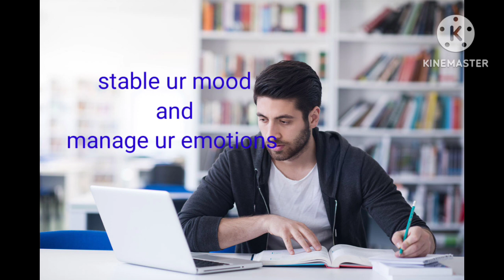10वी आणि 12वी मुलांचा अभ्यासाचा ताण कमी करण्यासाठी 50-10चा असरदा फॉर्म्युला/parentingtips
10वी आणि 12वी मुलांचा अभ्यासाचा ताण कमी करण्यासाठी 50-10चा असरदा फॉर्म्युला/parentingtips